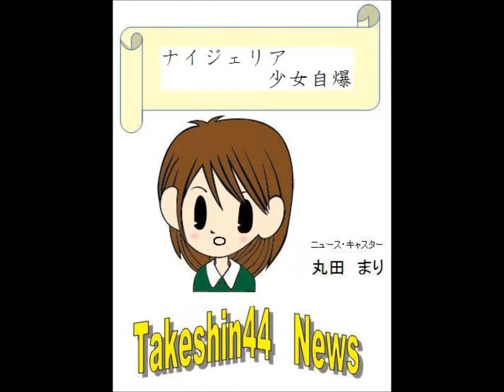ニュース（2015年1月10日）：ナイジェリア少女自爆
ナイジェリアから少女が自爆テロした話題です。

キャスターの原稿は次の通りです。

ナイジェリアでの

悲しい出来事をお伝えします。

1月とうか、昼過ぎ、

商人や買い物客でにぎわっていた

ナイジェリア北東ぶ

ボルノ州の州都マイドゥグリのいちばで

10歳ぐらいの女の子が、

自爆しました。

警察当局によりますと、

近くに、

居合わせた、

19人が死亡、

18人が負傷しました。

10歳といえば、小学生。

友達と仲良く遊んだり、

勉強をして

健やかに育っているはずの

小学生が自爆しました。

きっと、あどけなさも残っていたに違いない

そして、未来のある少女が

なぜ、自爆したのでしょうか？

未来をつくることのできる子どもだけは、

紛争やテロに

巻き込んで欲しくないと思います。

そんな、悲しい出来事が

この1月とうかに起こりました。

以上、ナイジェリアの少女、自爆、

の話題をお伝えしました。